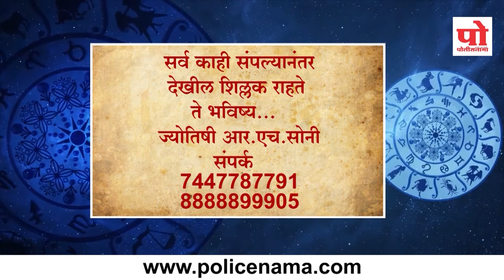राशीभविष्य : २२ ऑगस्ट २०१९